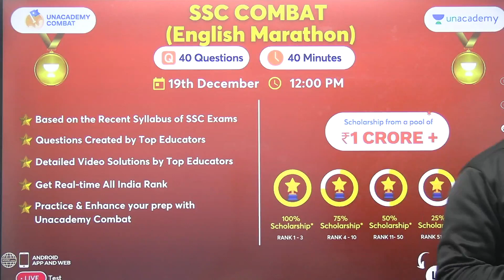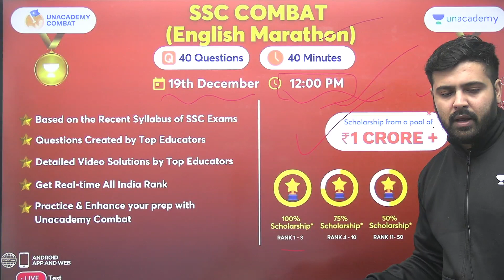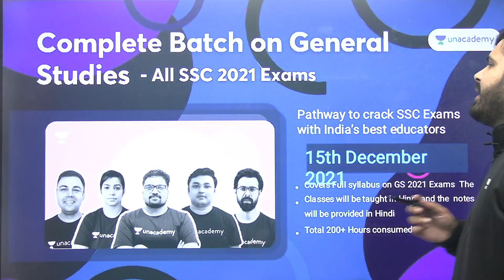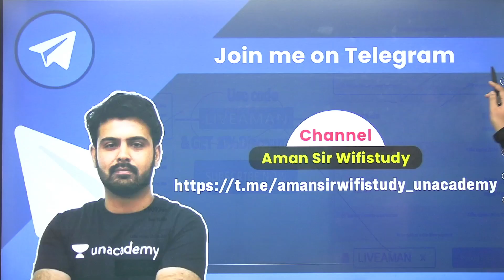English Marathon | All India test ! Use code AMAN11 to Enrol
1. Learn from your favorite Educator
2. Dedicated DOUBT sessions
3. One Subscription, Unlimited Access
4. Real-time interaction with Educators
5. You can ask doubts in the live class
6. Limited students
7. Download the videos & watch them offline